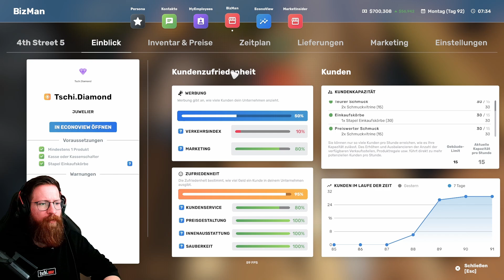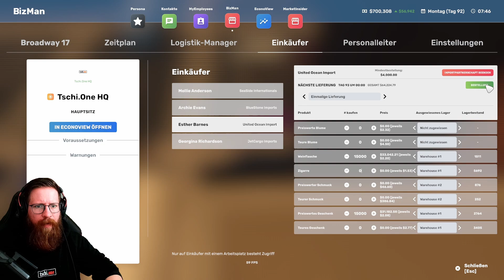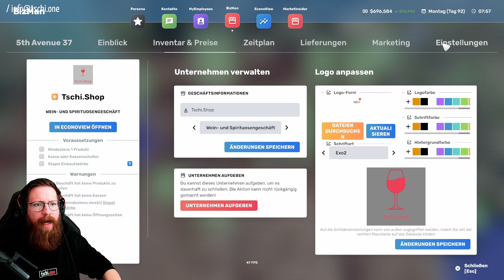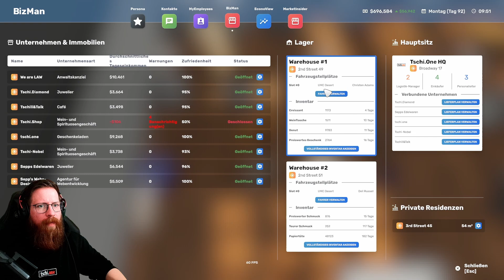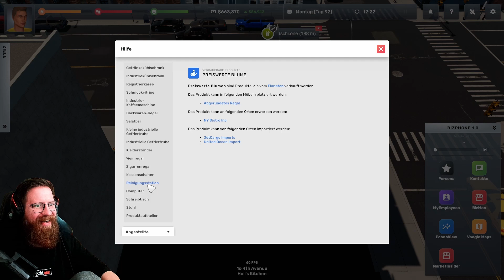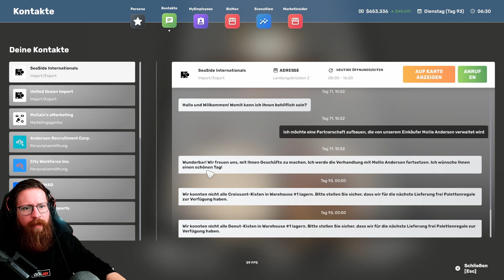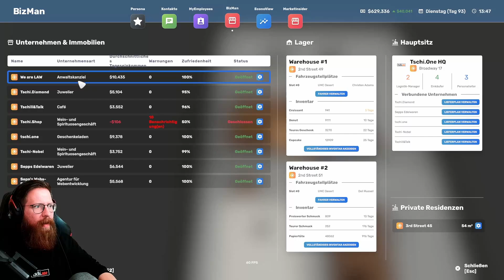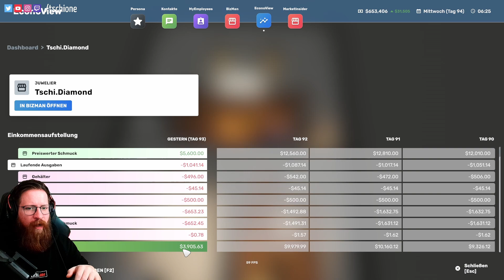BIG AMBITIONS 🏦 #042: Wird das der große Fang?!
Vom Nobody zum Millionär - das ist unser kleines, bescheidenes Ziel bei Big Ambitions! Verfolgt den Werdegang von Sepp Richmen!

Game: Big Ambitions
Entwickler: Hovgaard Games
Publisher: Hovgaard Games
Genre: Indie, Simulation, Early Access